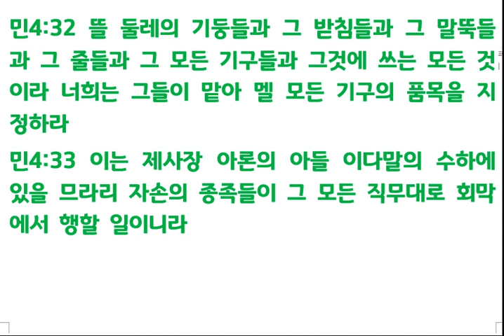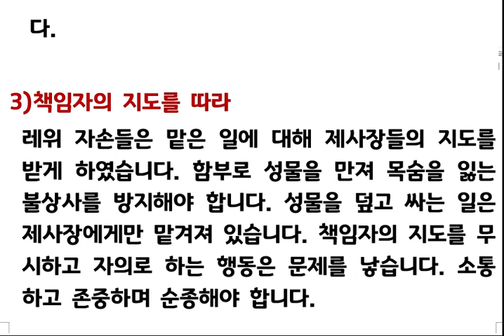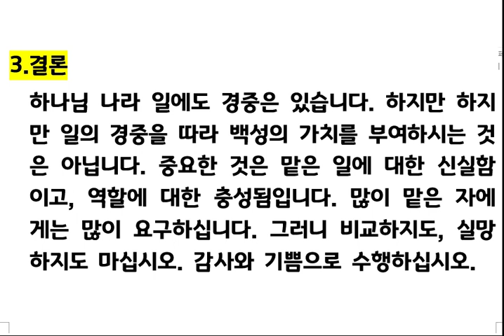민수기강해(06) 레위 자손의 업무 민 4장 1-33절 #230830 수요기도회